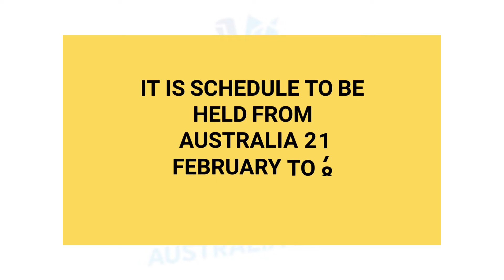ICC women's t20 world cup 2020 live telecast tv channel list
The 2020 ICC Women's T20 World Cup is scheduled to be the seventh ICC Women's T20 World Cup tournament. It is scheduled to be held in Australia between 21 February and 8 March 2020. The final will take place at the Melbourne Cricket Ground on International Women's Day. It will be a standalone tournament, held six months ahead of the men's tournament. Australia are the defending champions, and will play their opening match of the tournament against India.